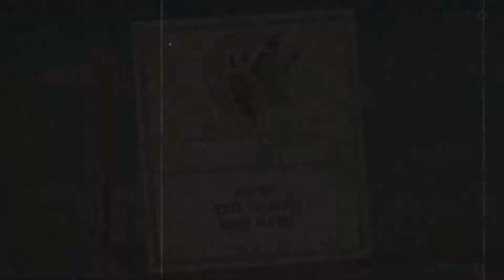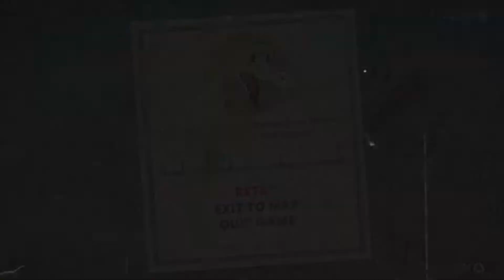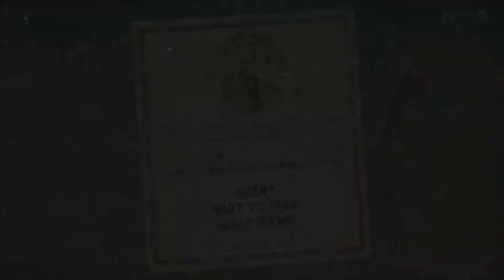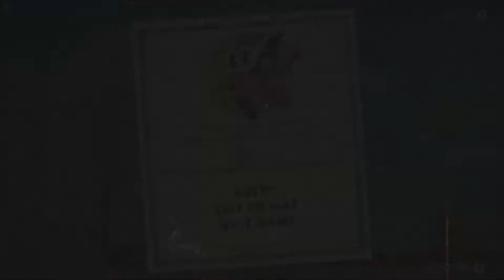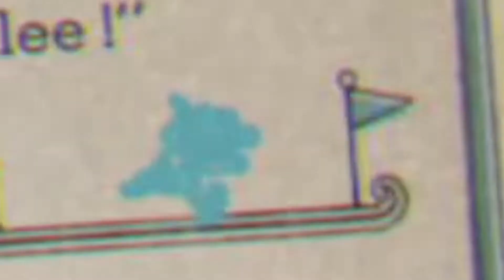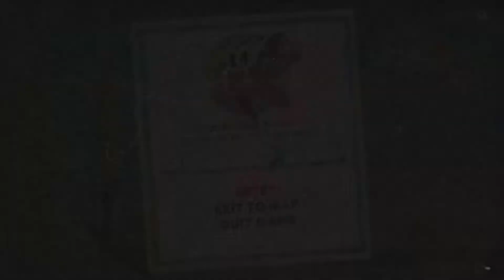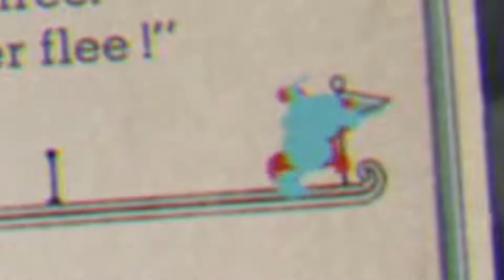I DON'T LIKE DRAGONS - Grim Matchstick in Fiery Frolic! CUPHEAD Episode 11